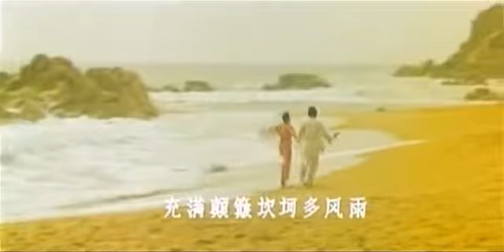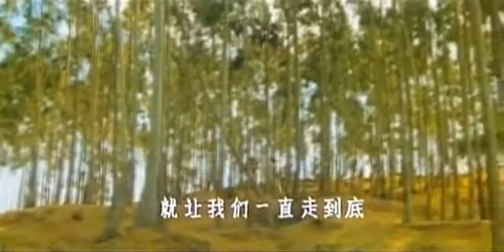Непобедимая нога (1988)